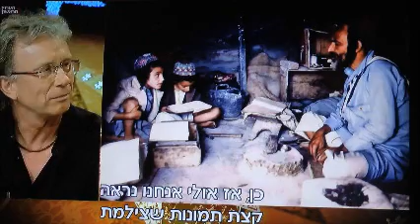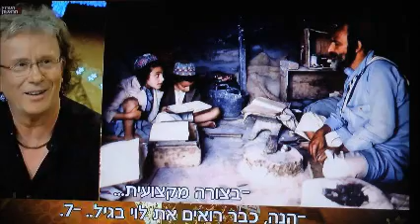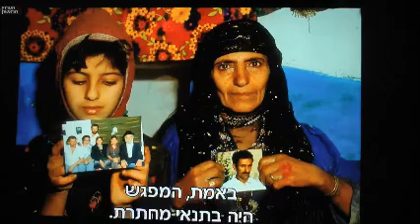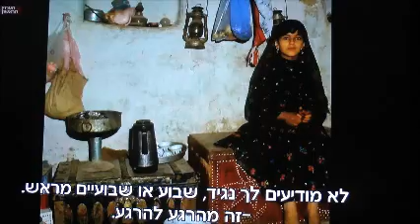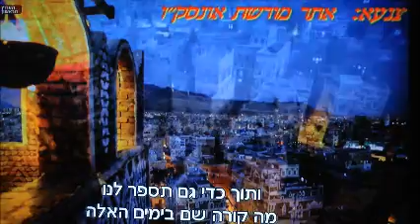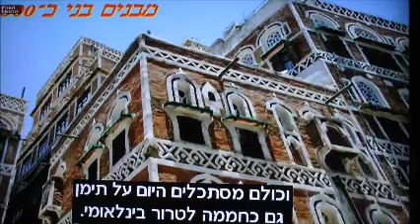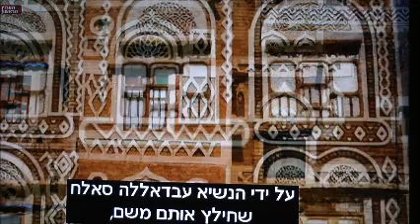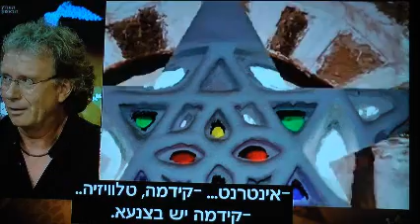תכנית "הבית היהודי" על יהודות תימן, הטלוויזיה הישראלית נפתלי הילגר| צלם ומרצה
תכנית "הבית היהודי" בערוץ ה-1 על יהודי תימן עם נדרה ולוי פאיז, ציון גולן ונפתלי הילגר